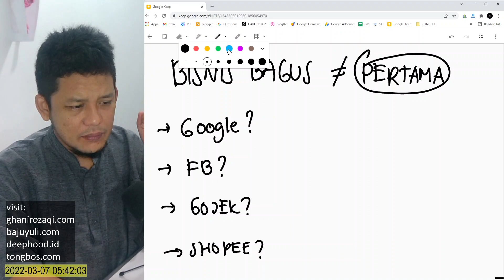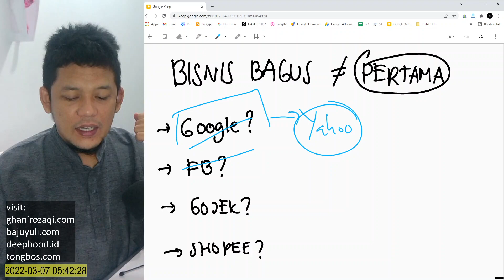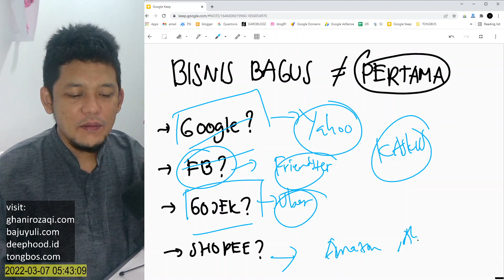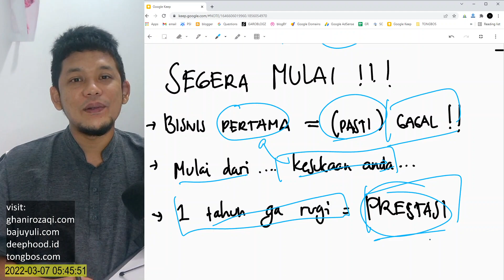[untuk PEMULA] Bisnis apa dong? ini sudah ada.. itu sudah ada.. | Ide bisnis untuk pemula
Segeralah mulai bisnis anda, ga peduli orang lain udah ada yang buat atau tidak. Karena faktanya, bisnis yang bertahan itu sebagian besar bukanlah bisnis yang pertama memulai..

segera mulai! coba dari yang anda sukai, jika anda gagal atau rugi, setidaknya anda enjoy melakukannya